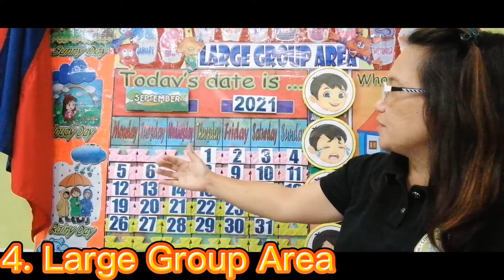Day Care Center Tour|Areas of a classroom setting/set-up of a daycare center | marylouworks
Hello everyone, specially to my co-daycare workers!. And all parents that have kids sending day care centers for thier first start of learning...hope you learned from it and enjoy watching!

Related topic

marylou lindayao
marylouworks
marylou works
marylou

a day care center has 52 children. each teacher